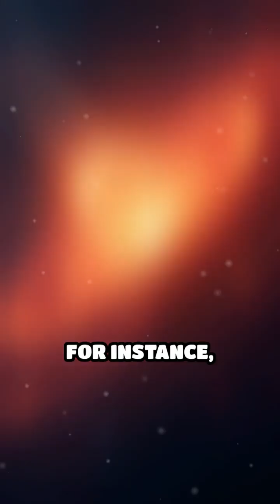Unveiling Neutrinos: Cosmic Messengers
Discover the mysterious role of neutrinos in our universe! These elusive particles hold secrets to cosmic events.